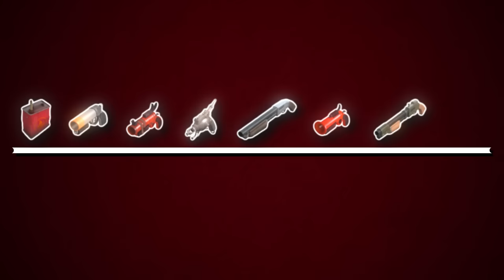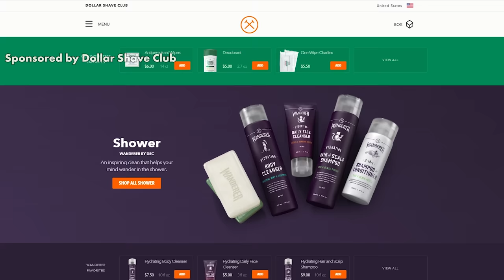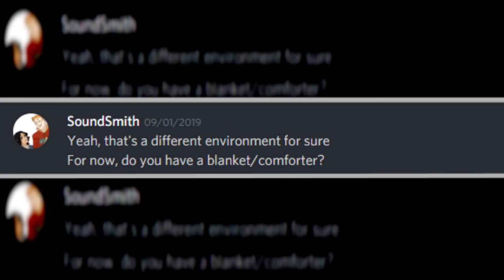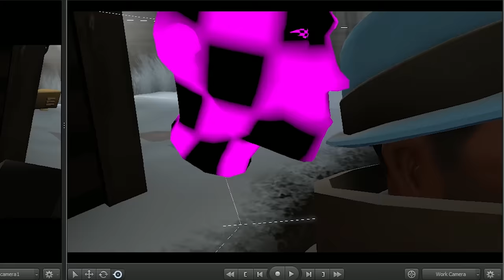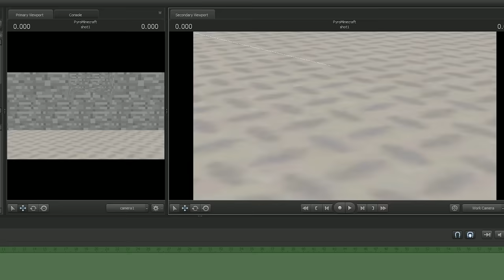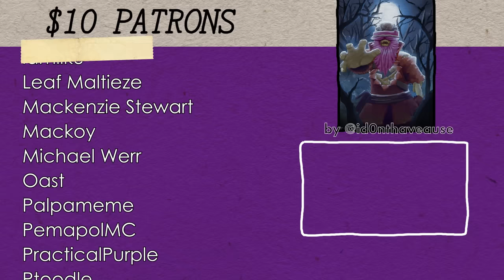Extras from "How it FEELS to Play Pyro in TF2"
And of course thank you to everyone that made this entire production cycle possible, including the viewers. Feeling so grateful for this time in my life.